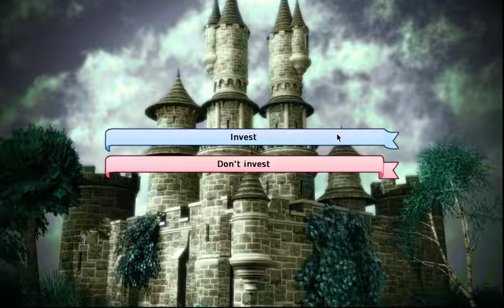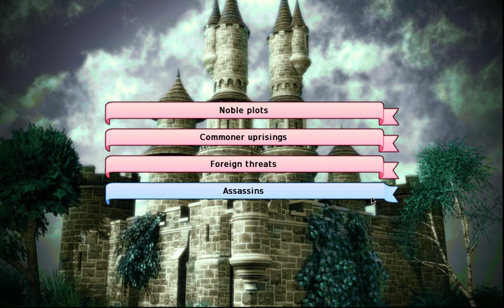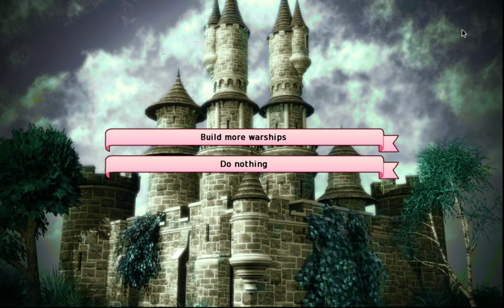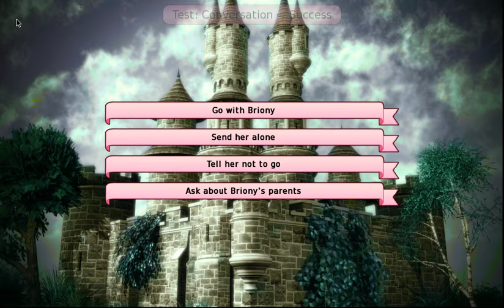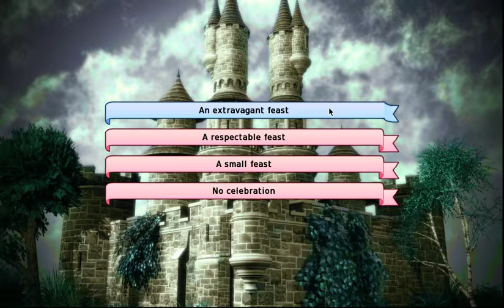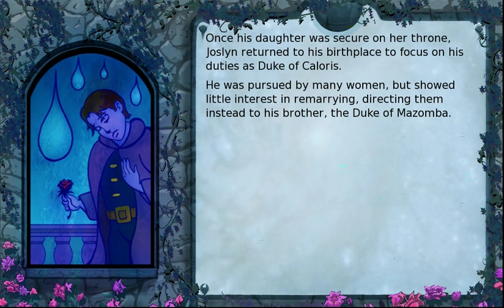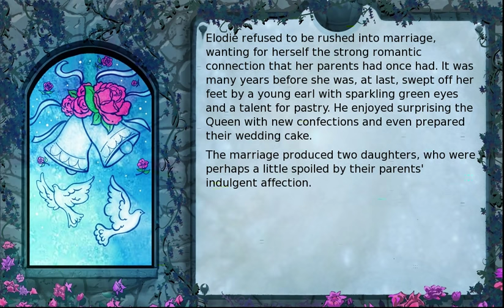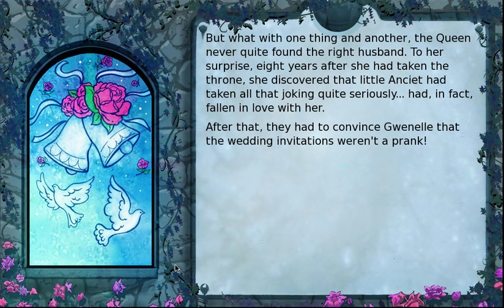Let's Play Long Live the Queen | Walkthrough 12 (Cheats Activated)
Let's Play Long Live the Queen by Hanako Games! Game content copyright Hanako Games and shared here with written permission. Commentary content copyright Ana Mardoll.

Walkthrough 12 (Cheats Activated) is my playthrough in which I start out with maxed stats so we can just enjoy the story and have fun!